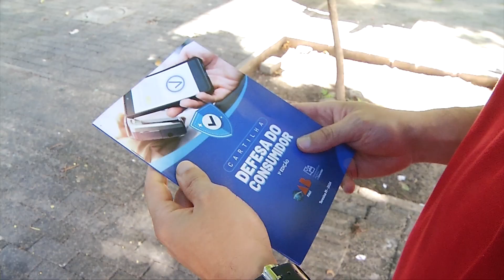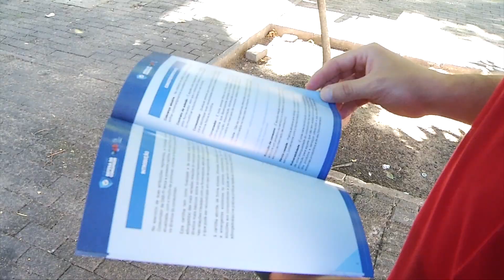Semana do Consumidor: OAB-PI busca orientar população nas relações de consumo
A Comissão de Direito do Consumidor da OAB Piauí abriu a primeira edição da Cartilha do Consumidor. A ação, organizada por meio de uma tenda montada na Praça Rio Branco, em Teresina, visa atender e orientar a sociedade sobre seus direitos e deveres nas relações de consumo. Veja na reportagem de Lalesca Setúbal e Ribamar Borges, da TV Assembleia.